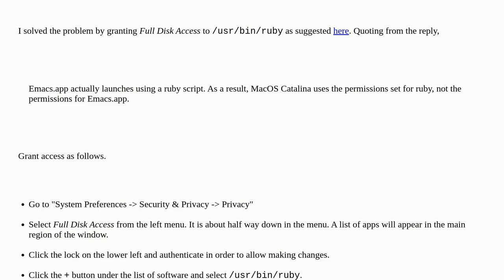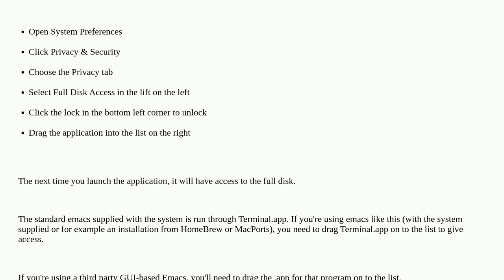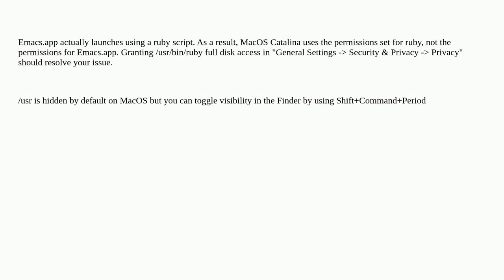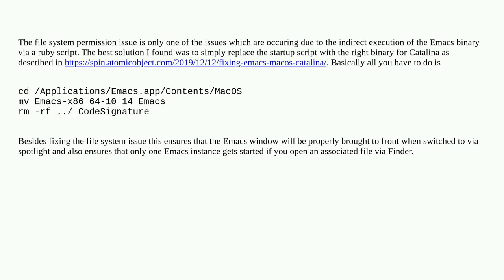Apple: Restore Access to File System for Emacs on MacOS Catalina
Restore Access to File System for Emacs on MacOS Catalina

A special thanks goes out to the awesome community

  emacs catalina